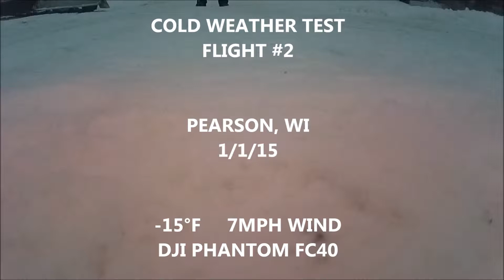COLD WEATHER TEST FLIGHT #2 - ROLLING STONE LAKE - PEASON, WI - 1/1/15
Cold weather test on 1/1/15 over frozen Rolling Stone Lake in Pearson, WI. Flight test was a success! Video ends abruptly due to flying out of range. Ice fisherman and a snowmobiler are visible in this video as well.